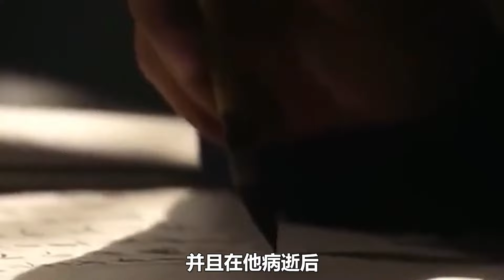你知道西遊記最強神仙是誰嗎？孫悟空竟排名倒數，第一出現驚掉觀眾下巴！